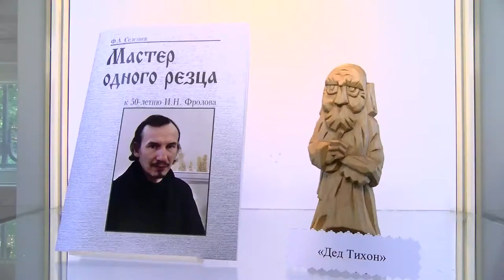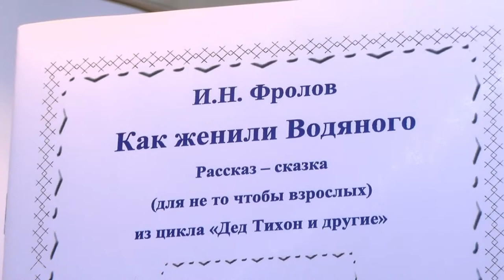Резная сказка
В «Музее народной игрушки» открылась новая выставка «Резная сказка». В экспозиции представлены работы суздальского мастера Игоря Фролова.